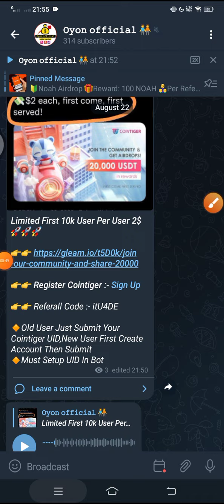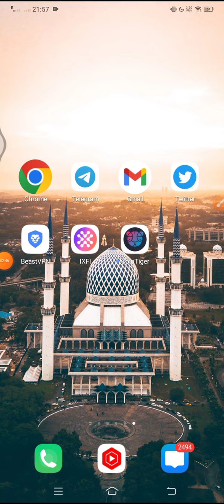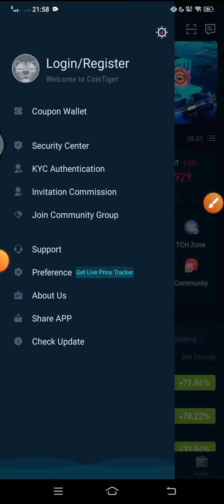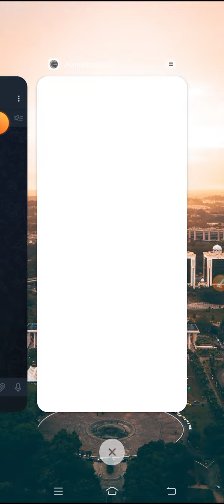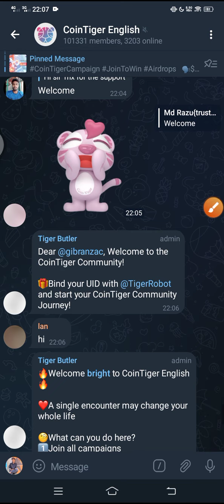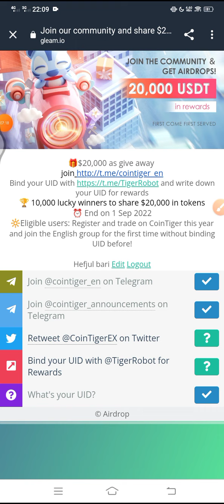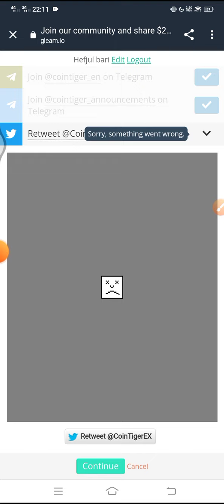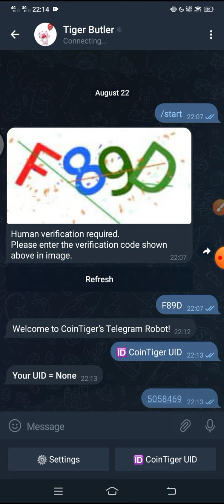Instant 2$ কুপ Cointiger Exchange new offer New Cointiger Airdrop Cointiger airdrop Unlimited trick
ZiCoin Wallet Offer 1,000 ZiCoin Bonus,,
.Related Tag.
Yoorbit wallet Airdrop
Yoorbit wallet Airdrop 2022
btcking exchange airdrop 2022
ptjlazada live payment Prof 2022
ptjlazada Unlimited Refaral trick 2022
3s Wallet Airdrop 2022
3s wallet payment airdrop
Ventdrop Airdrop crypto
Ventdrop Airdrop 2022
Today Binance Learn And Earn Event Quiz And Anwar, Safe Cat Safe Cat